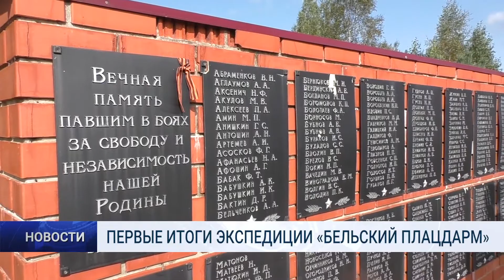ПЕРВЫЕ ИТОГИ ЭКСПЕДИЦИИ «БЕЛЬСКИЙ ПЛАЦДАРМ»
Поисковый отряд «Ратибор» уже неделю несёт осеннюю «Вахту памяти» в Бельском районе Тверской области. Всего в экспедиции «Бельский плацдарм» работают 15 отрядов из Москвы и Подмосковья, Ямала, Калуги, Архангельской и Брянской областей.